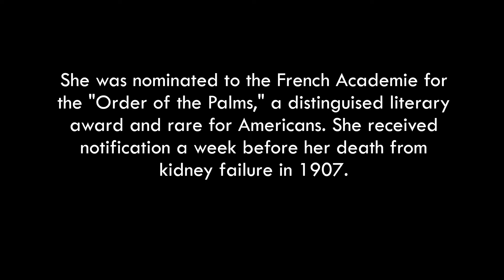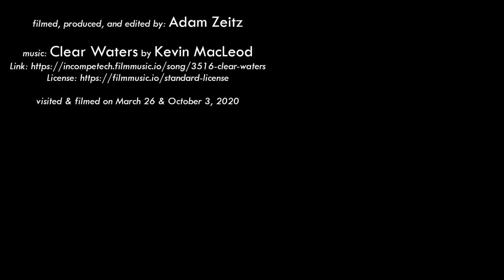Famous Graves - Author Julia Magruder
Julia Magruder (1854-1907) was an American author who wrote numerous books, as well as essays and articles. She is buried in Maplewood Cemetery in Charlottesville, Virginia.